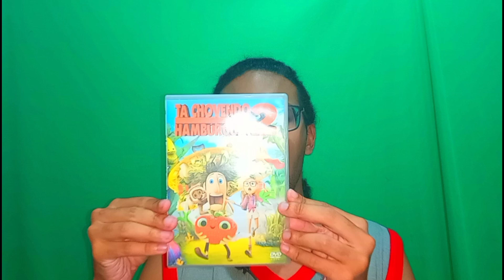10 Anos de "Tá Chovendo Hambúrguer 2"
Neste vídeo, quase sem edição nenhuma, eu falo sobre a continuação de animação "Tá Chovendo Hambúrguer 2", da Sony Pictures, lançado em 2013, que completou 10 Anos em 2023.

Editado no PowerDirector.